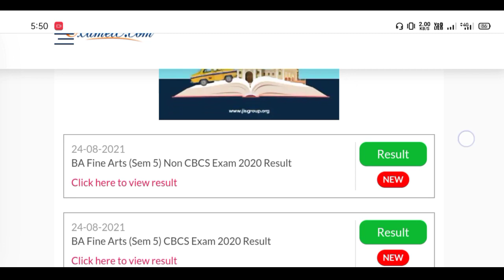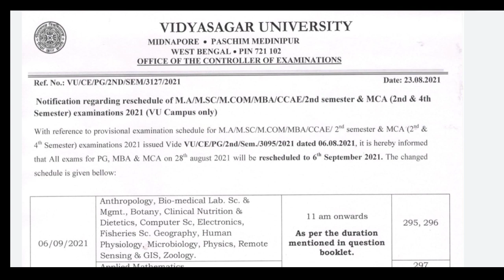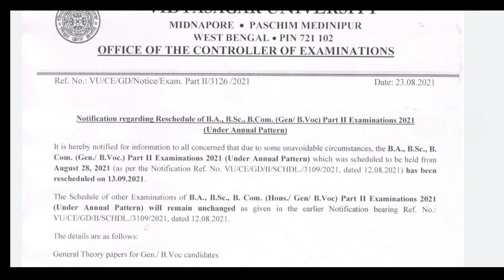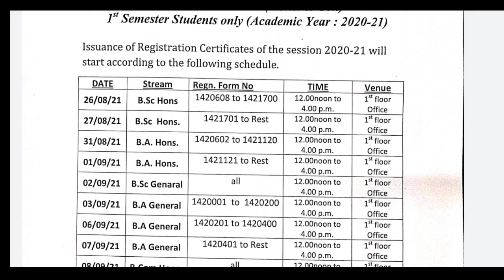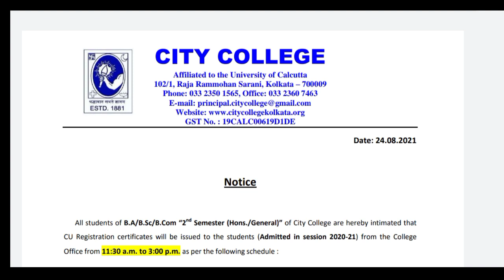পরীক্ষা থেকে রেজাল্টের আপডেট🔥:Registration Certificate Distribution:Calcutta: Vidyasagar:Burdwan:RBU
New Channel🎉

🔥Must Watch Video Before Giving Exam (OBE)

👉Get Above 90% in Just 2 hrs (OBE)🔥: Even Sem & Part Exam Preparation Tips:Best Time Management Video

jadavpur university
fake notice
Calcutta University
obe
Calcutta University
Calcutta University
Burdwan University
Cu
ugc
Calcutta University
Jadavpur University
Kalyani University
Uttarbanga University
Raiganj University
Vidyasagar University
Calcutta University
Calcutta University new rules on odd sem exam
cu exam
how to make front page
obe
cu

With love
Manna's Coaching